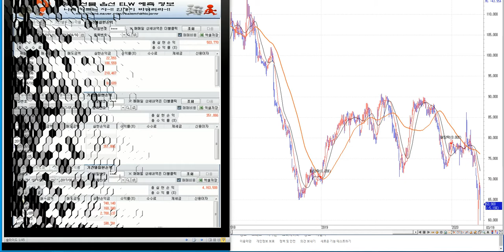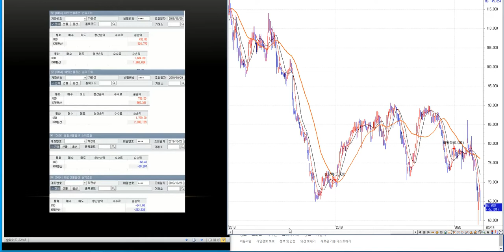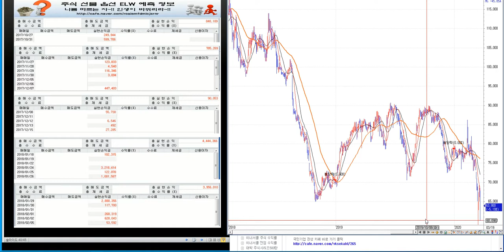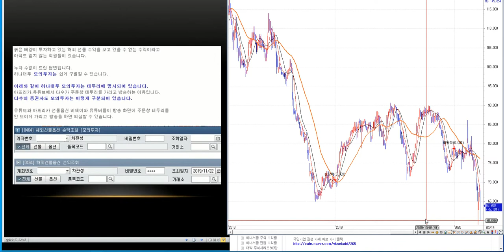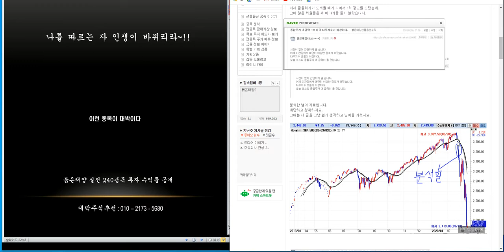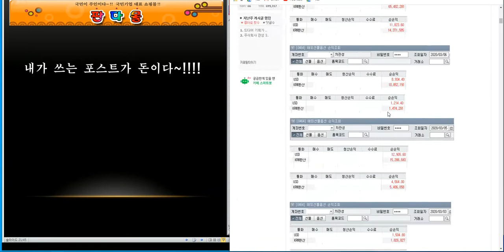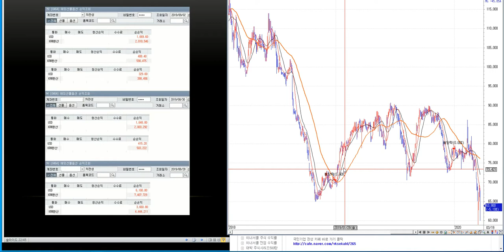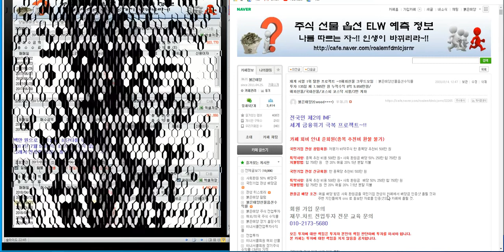제2의 IMF/ 세계 금융위기 극복 전국민 프로젝트~!! 사회 환원금 50%배당/ 최소1.000%이상 대박 주식시리즈 5탄